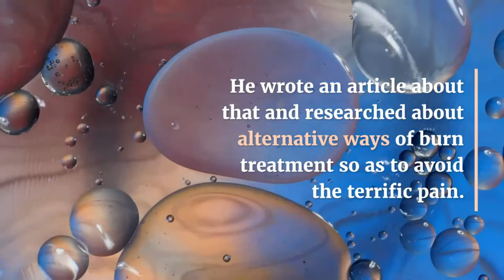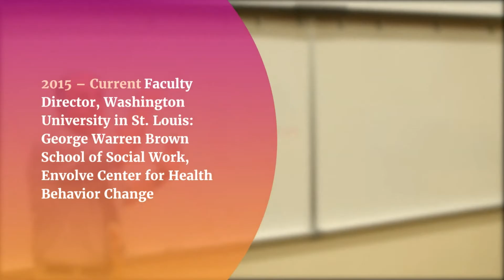Professor Dan Ariely Biography in 2 minutes | TEDx Speaker | Instructor Coursera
Professor Dan Ariely is an Israeli-American professor and author. He works as James B. Duke Professor at Duke University and is a behavioral economist. In this video, we will reflect his biography in 2 minutes.